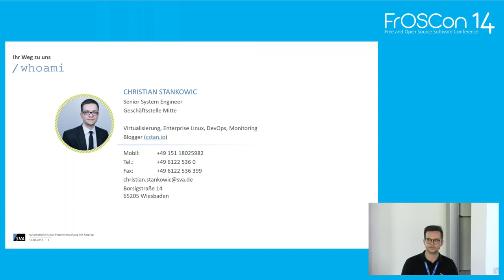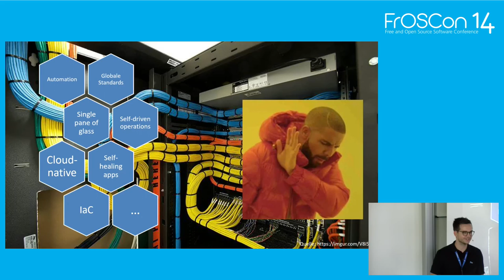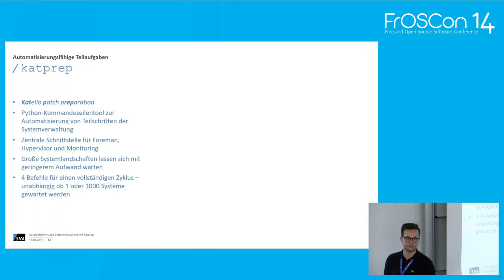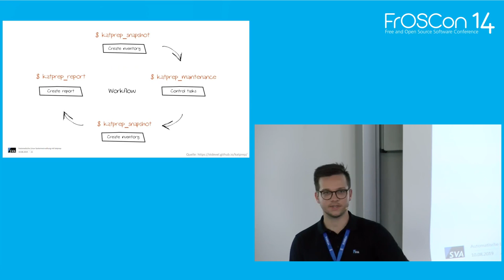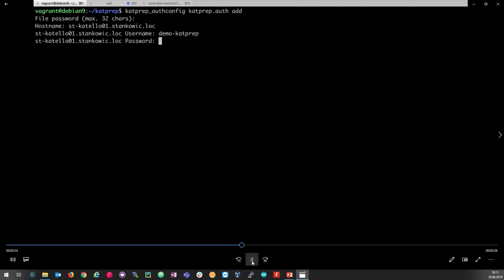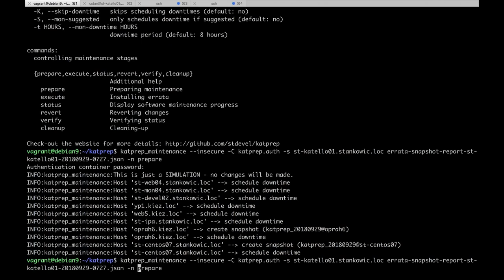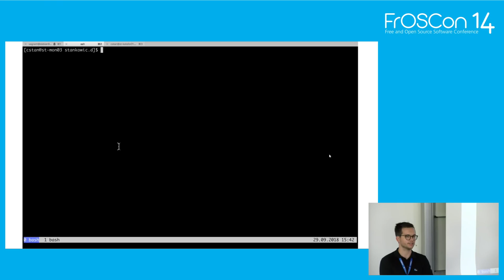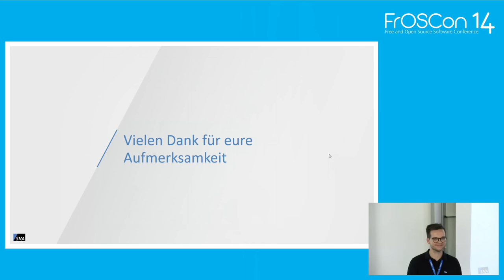2019 - Automatisierte Linux-Wartungsarbeiten mit katprep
katprep ist ein Python-Toolkit zur automatisierten Wartung von über Foreman/Katello bereitgestellten Linux-Systemen. Dabei werden alle Teilschritte von der Vorbereitung (Snapshots erstellen, Monitoring ausplanen) über die Durchführung (Patche installieren) bis zur Dokumentation automatisiert. Durch den Einsatz verschiedener APIs werden gängige Hypervisor und Monitoringlösungen unterstützt.

"Single pane of glass" und "global dashboards" hin oder her - Wartungsarbeiten sind komplex. In den seltensten Fällen lassen sich alle zu wartenden Systeme über einen Kamm scheren und gleichzeitig patchen. Die Realität häufig so aus: m:n-Beziehungen zwischen Betriebsystem, Hypervisor und Monitoring-Lösung. Auch wenn das eigentliche Patchen von Systemen leicht vonstatten geht, ist das administrative Vor- und Nachgeplänkel nicht immer unerheblich. Insbesondere entsprechend zertifizierte Unternehmen (z.B. ISO 27001) sind zu genauen Dokumentationen angehalten.
Nachdem ich viel Zeit und Geduld mit dem Bedienen diverser Flash-basierter Management-Frontends und Word-Vorlagen verschwendet habe, entschied ich mich für die Entwicklung eines Toolkits, welches die einzelnen Teilschritte der Systemwartung automatisiert: katprep. Unabhängig von der Anzahl der Systeme steuert dieses die folgenden Schritte:
- Erstellen, Zurücksetzen und Entfernen von VM-Snapshots
- Ausplanen des Monitorings
- Software-Pakete installieren und Systeme bei Bedarf neustarten
- Patch-Reports erstellen
Somit lassen sich Wartungsarbeiten über eine Schnittstelle zentralisieren, keine zahlreichen Fenster und kein versehentliches Verklicken mehr!

Der Vortrag behandelt die Grundlagen des Toolskits inklusive Inbetriebnahme und eine Demonstration.

Christian Stankowic